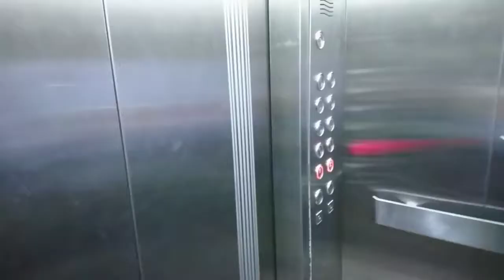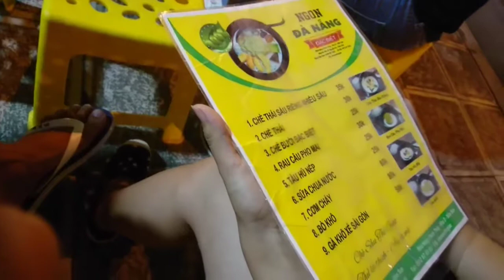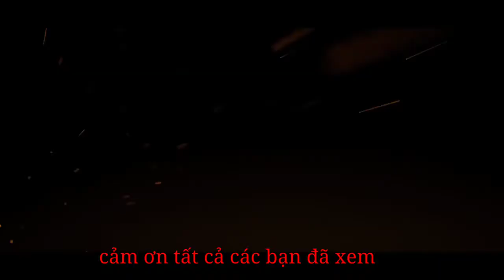Tắm biển SẦM SƠN 🇻🇳SÓNG ĐÁNH TỤT QUẦN 2018/TXC VLOGS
Các bạn việt nam ửng hộ kênh của mình  nhé!